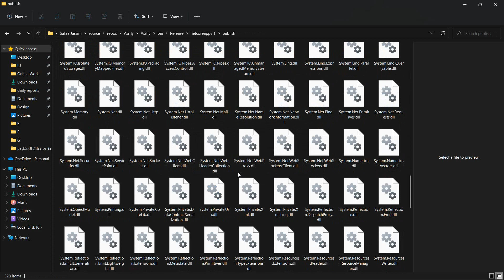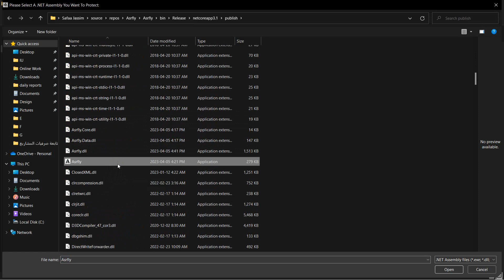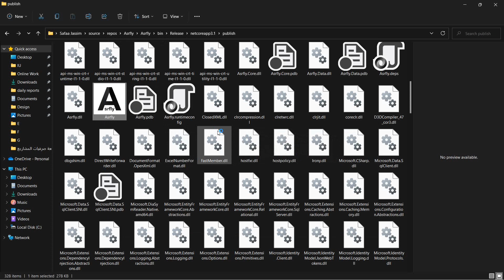114. برنامج اصرفلي ASRFLY ا وضع طبقة حماية على الشفرة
. دورة تعليمية شاملة عن تطوير برنامج متابعة نفقات (صرفيات) المشاريع
 الاسم التجاري للبرنامج : ASRFLY
اهداف الدورة:
* كتابة شفرة نظيفة
*  انتاج برنامج ذو كفاءة عالية
* كتابة شفرة قابلة للقراءة والصيانة والتعديل والاختبار
* تضمين انماط التصميم في حلول بعض المشاكل

المراحل الاساسية للدورة ***
* مرحلة التحليل
* مرحلة التصميم
* مرحلة التطوير
* مرحلة الاختبار
* مرحلة تصدير البرنامج

*** متطلبات متابعة الدورة ***
* لغة البرمجة سي_شارب C#
* سكول سيرفر SQL SERVER
* الانتيي فريم ورك Entity Framework

ادوات التطوير
* فيجول ستديو 2019 ( يمكن استخدام نسخة 2022)
* سكول سيرفر 2019  ( يمكن استخدام نسخة 2022)